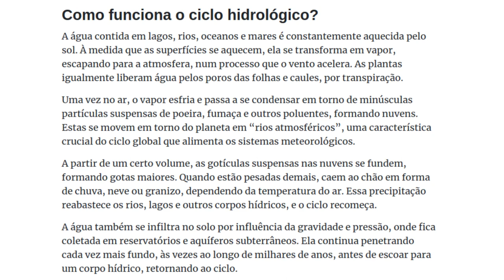Ciclo hidrológico e aquecimento global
Eventos climáticos extremos têm se intensificado nos últimos anos, algo que a ciência relaciona ao aquecimento global, decorrente de emissões de gases de efeito estufa. Nesse contexto, as perturbações do ciclo hidrológico têm sido intensas, o que tem produzido enchentes históricas e secas igualmente significativas. Duas publicações tratam deste tema e são abordadas neste vídeo:

1. Como a mudança climática altera o ciclo global da água
Isto é dinheiro

Neste vídeo, apontamos elementos importantes destas publicações, com destaque para as relações sistêmicas de alguns eventos, como inundações e aumento da temperatura dos oceanos